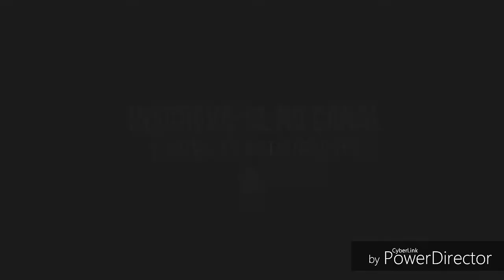DALY VLOG: FOMOS EXPULSOS?😱